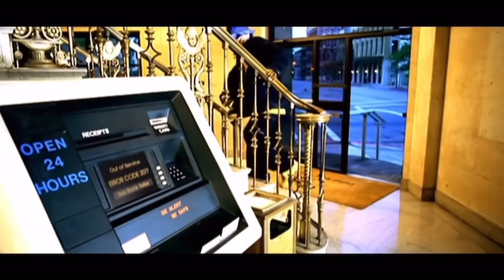WEEKLY VLOG | HILARIOUS game of CULTURE TAGS + LIT Karaoke + A new man? | BOUGIE HOMEGIRL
What up homie!

This is a Friendsgiving vlog. I’m still trying to bring my posts more current…bear with me! (I’ll probably end up scrapping a lot of footage and just starting fresh.)

Get ready to laugh out loud FOR REAL! When my family gets together, y’all know it’s always a VIBE! We played a few rounds of Culture Tags and it was HILARIOUS! 😂

The vlog ends with a FREE concert headlining my cousin Nikki & me! (We’re booked through 2024 so don’t ask.) 😎

As always, love yours! 🫶🏾

Stay bougie,
Tammy Ronnet 💕

YouTuber mentioned that I absolutely enjoy: ​⁠ ​⁠@MakeItMakeSensemims